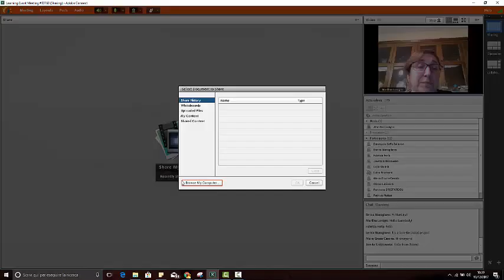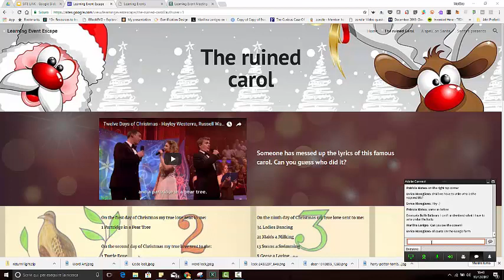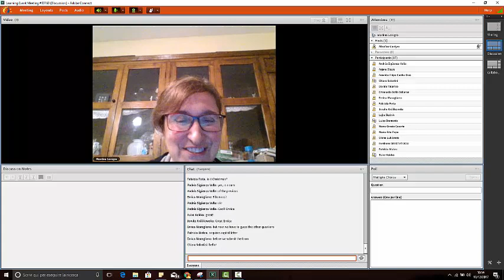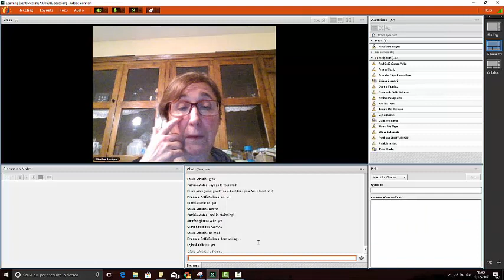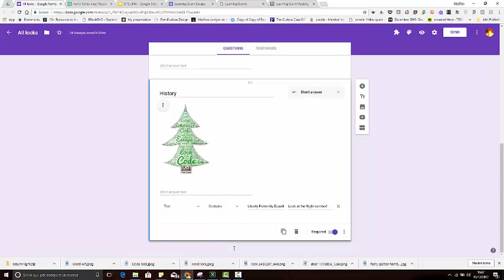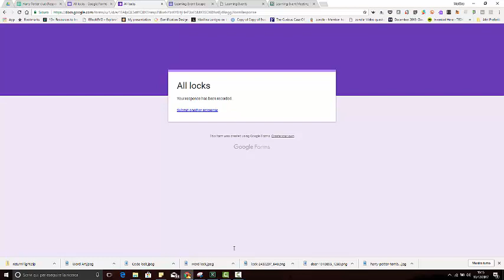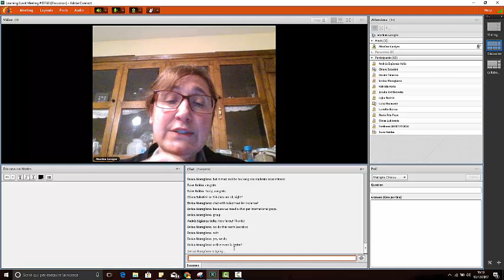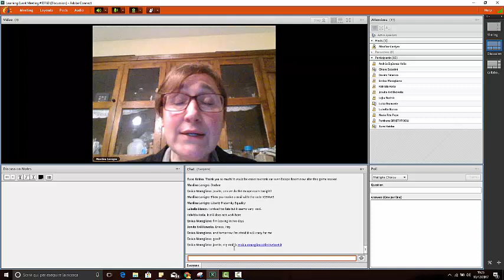Learning Event Virtual Escape Game 19 dec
Online game played within the eTwinning Learning Event on "Virtual Escape Rooms" held 4 - 15 December 2017. The participants play together a virtual escape room about Christmas to simulate interaction during an eTwinning project